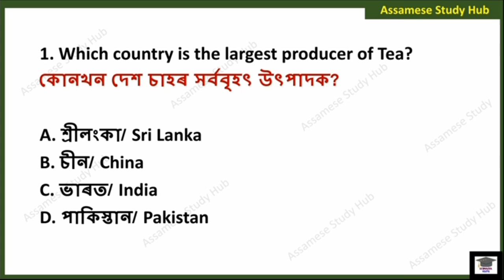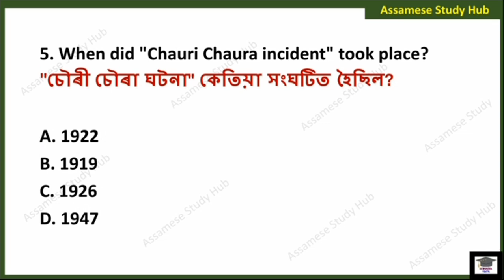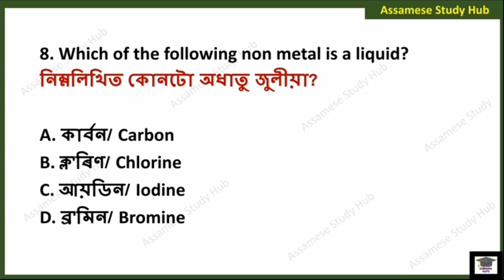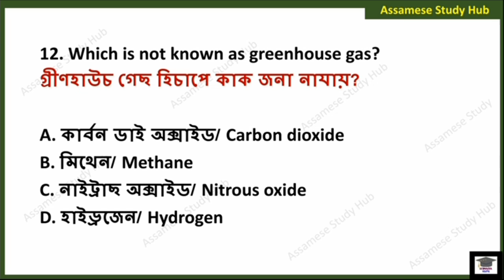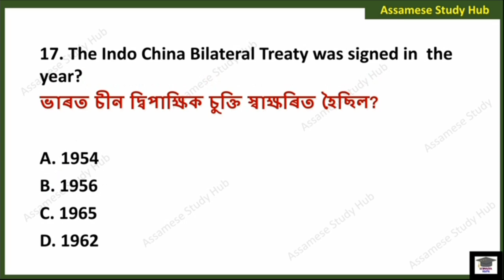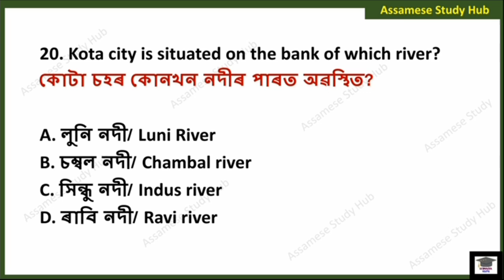DME Assam question answer || Medical Department GK 2023 || DME Grade 3 & 4 Exam Question Answer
DME Grade 3 Exam Question Answer || Medical Department GK 2023 || DME Non Technical grade 3 exam ||

DME Assam question answer || Medical Department GK || DHS/DME/DHSFW/AYUSH Question Answer || DME GK
স্বাস্থ্য বিভাগৰ বাবে প্ৰশ্নোত্তৰ || Medical Department GK || DHS/DME/DHSFW/AYUSH Question Answer |
Grade III DME exam general science
অসম স্বাস্থ্য বিভাগৰ বাবে প্ৰশ্নোত্তৰ
Most important gk for DME exam
Grade III exam gk
Grade III exam gk mock test
Mock test for DME Grade III
Assam dhs gk quiz
directorate of health service
অসম স্বাস্থ্য বিভাগ Gk
DME gk
DME gk book
DME gk questions
DME Assam gk
DME question paper 2021
DME question paper 2019
DME question paper 2020
DME question paper 2022
DME qualification
DME question paper for stuff nurse
DME question paper 2018
DME question paper 2017
DME important questions
DME Assam syllabus 2023
Medical department exam syllabus 2023
DHS, DHSFW, DME, AYUSH
DME Assam Exam previous year question paper
Director of Health services gk questions
DME Assam previous year questions paper
Assam health department previous year question paper
DME Assam important questions paper
DME Assam gk questions and answers 2023
DME Assam important gk questions 2023
Assam DME Department questions and answers
Assam DME gk marathon
DME model question paper
Previous year question paper for Assam DME Exam 2023